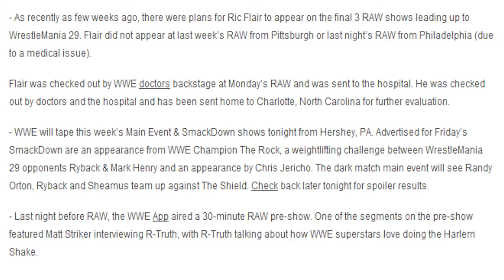Ric Flair's Heath Status + Hall Of Fame 2013 MAJOR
For all the latest gaming videos and vlogs from TeamCrucialProd ! Leave you're thoughts in the comment section below along with a Like, that would be great of you.